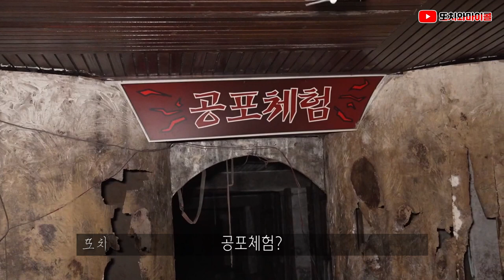[ENG SUB] [낮또치] 역대급 스케일! 하지만 진또배기는 지하? 거기에 뭐가 있길래!!